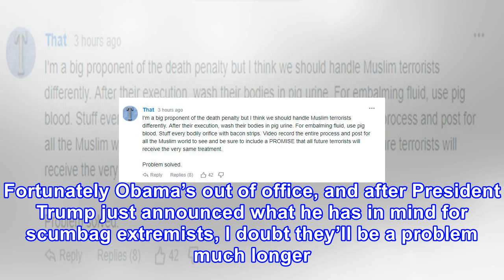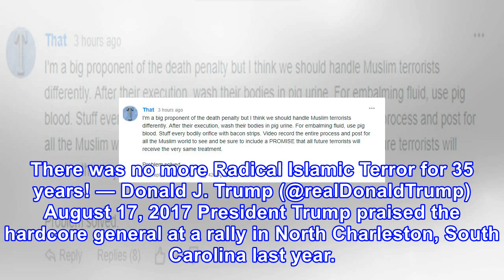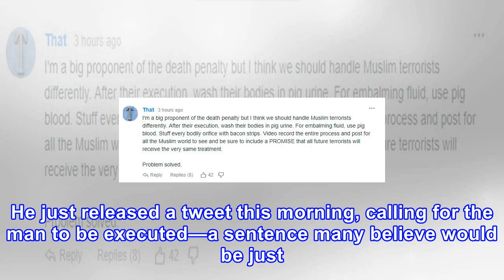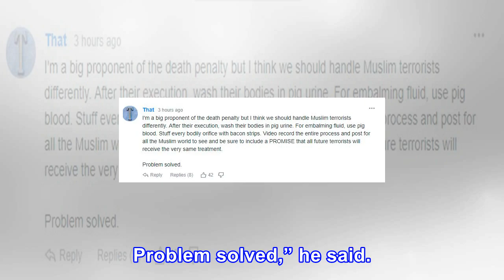Muslims horrified after what “special punishment” trump just tweeted out for terrorists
In the wake of the New York City terrorist attack, many Americans have been suggesting harsher penalties for terrorists and their sympathizers. Fortunately Obama’s out of office, and after President Trump just announced what he has in mind for scumbag extremists, I doubt they’ll be a problem much lo...